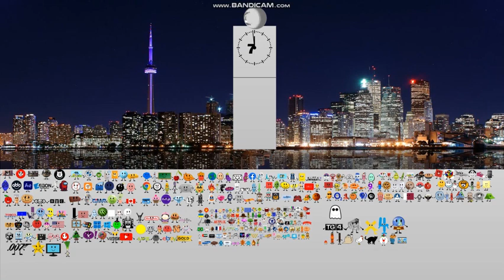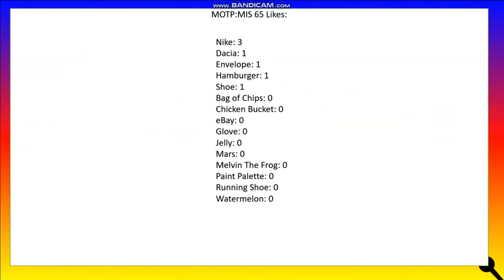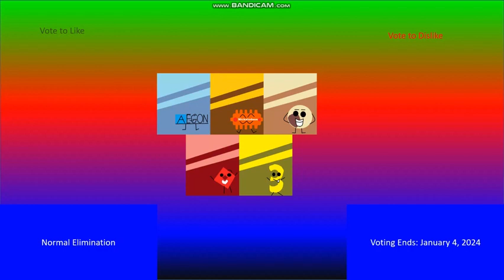(FIRST VIDEO OF 2024) Mayhem of the Planet: Mega Invasion Stars: Episode 65: "2024 Begins"